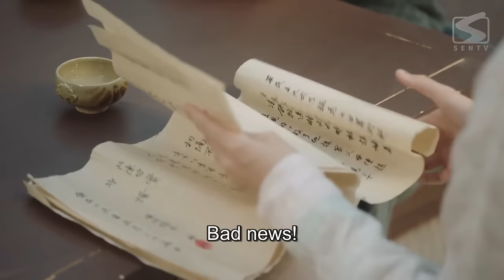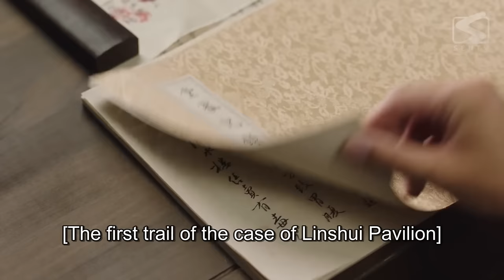【ENG SUB】My double-sided spy groom | Dear! Mr. SPY 04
✨Dear! Mr. SPY✨
【Starring】
Huang Junjie, Fan Zhixin

【Synopsis】
In order to defend father's grievance, Miss Chun Tumi, the daughter of a military family, embarked on the career of a litigator. During the investigation, Miss Chun met Yecha, a top killer beared mystery of birth. She also got appreciation from the Commander of Zhechong Government Han Wuwei and the prime minister of Supreme Court.